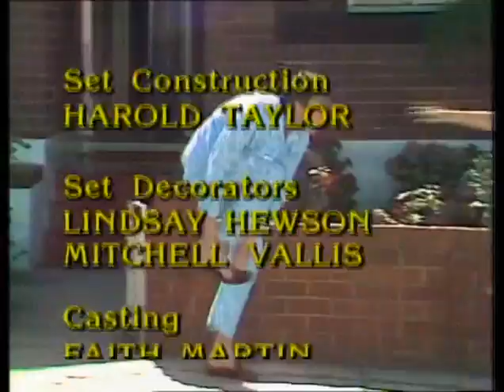Love Thy Neighbour In Australia s01e02